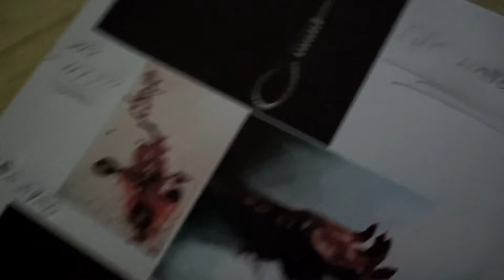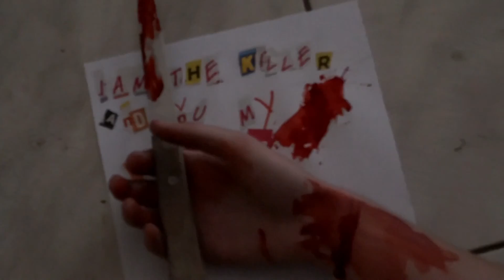SINNERS 6: Love Is Homicide (OFFICIAL VIDEO)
Sinners 6 new song 2015 "The Rock" Album.

Love Is Homicide:

I am the killer and you my victim
I will to hurt, with my dagger
I ripped your heart, hum, hum
you go and listen my demon
go to the hole for horror
I'm not cannibal but murderer
my name is monster but not fucker
after have killed, I piss on cadaver
you is a loser and me a killer
Love is

Homicide, broken soul
blood flowing, I love this
Homicide, In the hole
you dying, love is homicide

sometimes love doing worse than death itself
suddenly it's preferred to hang himself
just a love of this hate, not air
I prefer just the hanged
I'm the best, look my head, listen
Love is

girl I love you and I kill you because this love is true
fucking girl I love and I kill you because this love is true

Ok, ok, ok? I repeat, listen hum, hum
Love is